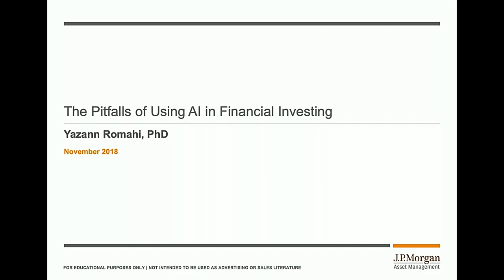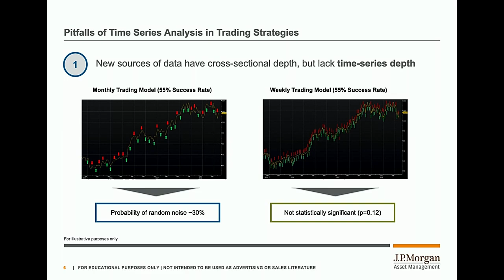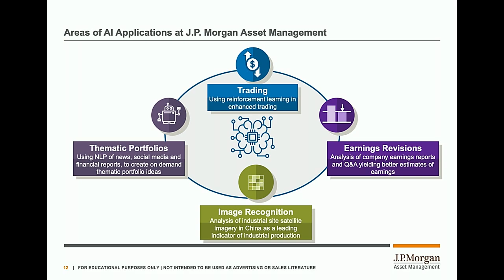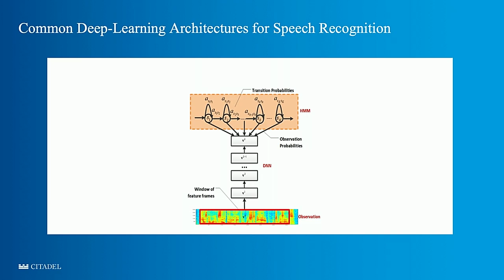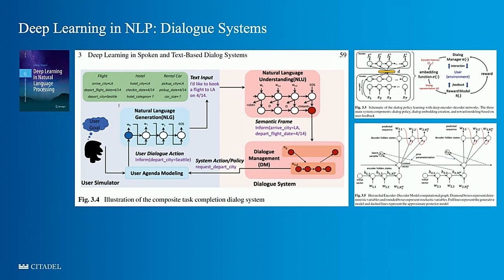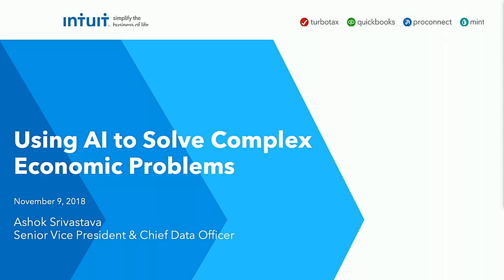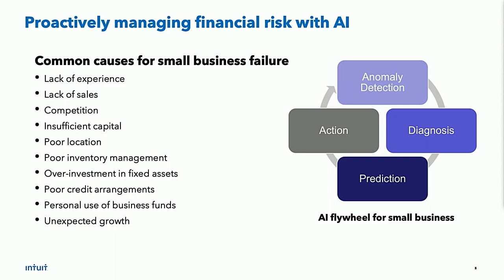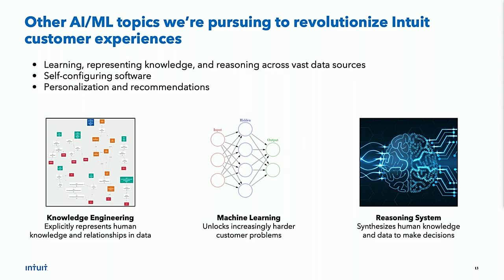AI in Finance at AI Frontiers 2018: Yazann Romahi, Li Deng, Ashok Srivastava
Yazann Romahi (JPMorgan Chase): The Pitfalls of Using AI in Trading Strategies
Li Deng (Citadel): From Modeling Speech and Language to Modeling Financial Markets
Ashok Srivastava (Intuit): Using AI to Solve Complex Economic Problems